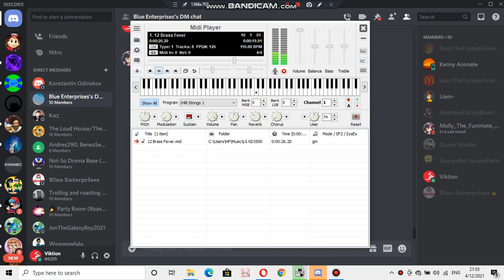LG ringtone: Brass fever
Requested by:
EDUARDO DE MELO VISGUEIRA ALVES

device where this ringtone is found: LG KD3500